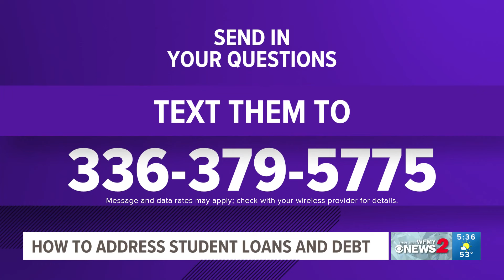Student loans and FAFSA changes | Part 1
FAFSA changes students need to know about | Cathy Mueller, a student debt expert from Mapping Your Future, answers questions about student loans and new FAFSA changes.